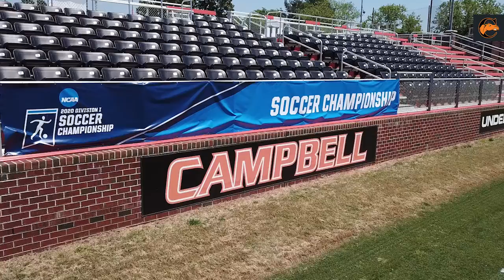Pillars of Campbell Athletics | National Competition